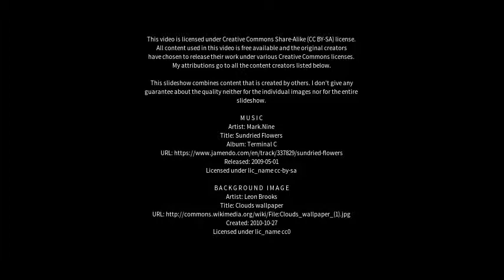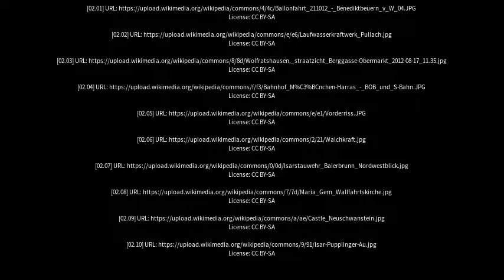Best places to visit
Best places to visit - Wolfratshausen (Germany) Best places to visit - Slideshows from all over the world - City trips, nature pictures, etc.